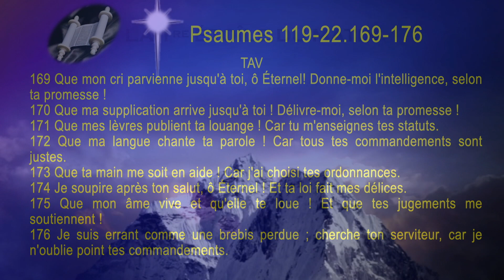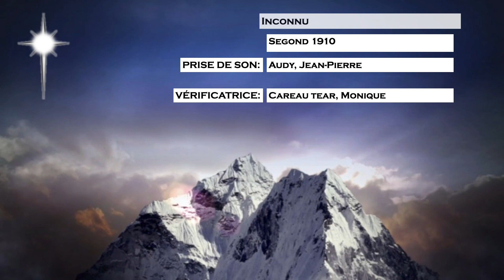19 Psaumes Sg1910 ch 119 22